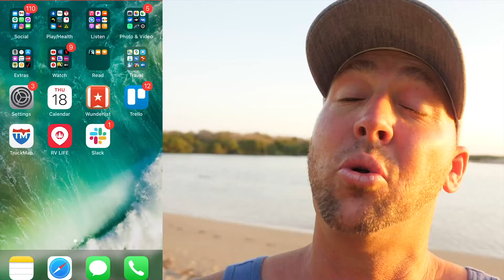Say YES To Adventure! Get More Out of Your RV Trips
Sometimes planning your next road trip or RV adventure can seem daunting. With RV Trip Wizard and other RV LIFE PRO apps your trip is already set. Turn by turn navigation, RV safe GPS, and easy trip management right on your phone! The Outside is Calling! Start your next trip today

Connect with RV LIFE!

RV LIFE PRO: Tools that Make Camping Simple
Over one million people already use RV Life so that they can spend less time spending and stressing and more time exploring the world. Join them today!